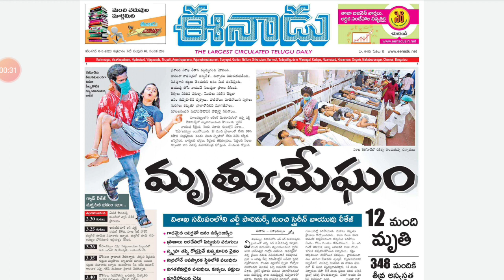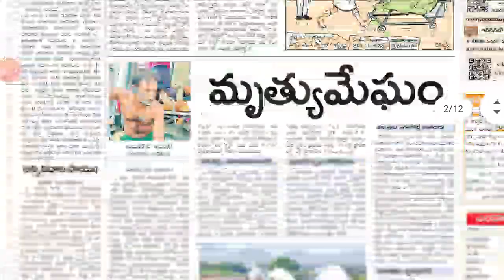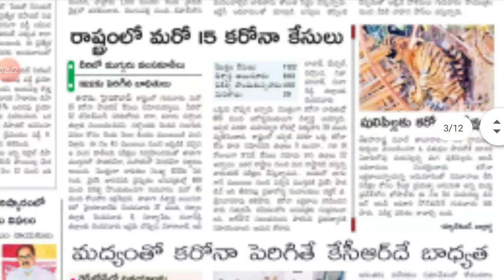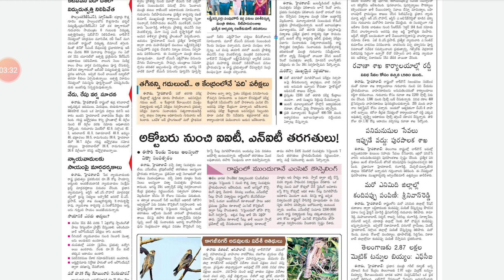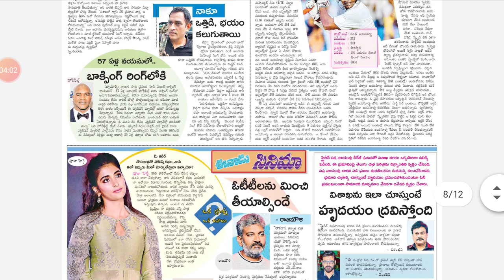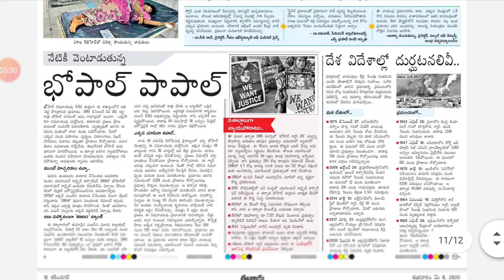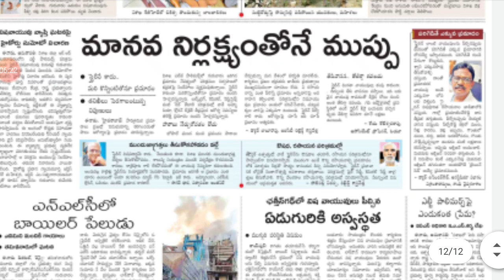EnaduNewsPaper8thMay2020Analysis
This video will simplify the News and current affairs preparation of students

Our team doing another video for Enasu editorials.. the video will upload by 6pm
Students who are preparing for compitative exams can use it